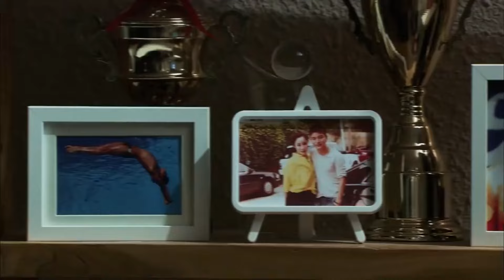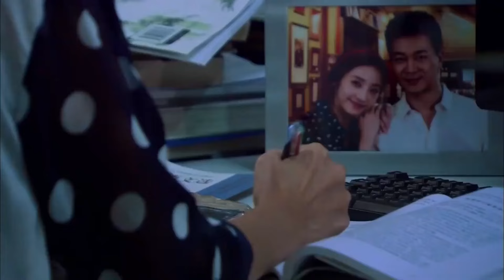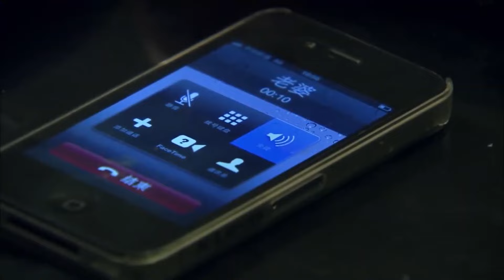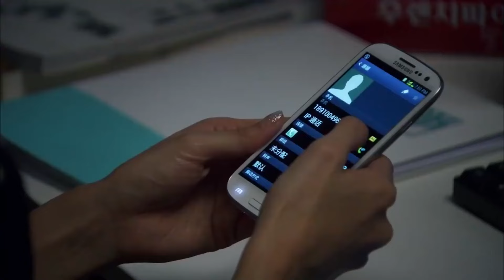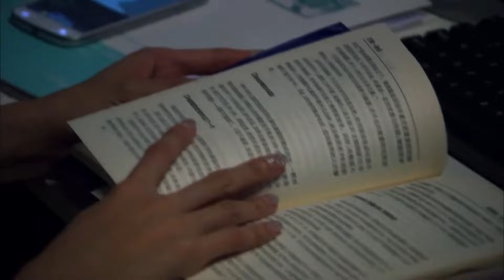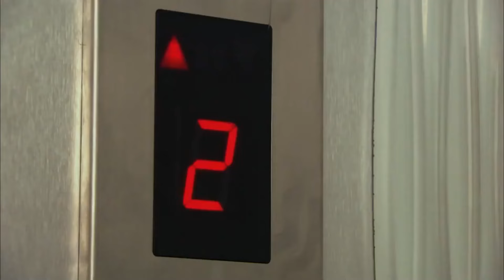【都市情感剧】亲爱的婚姻 15 | 贾乃亮婚姻里甘当“妻管严”，婚外却与多个女人纠缠不清，婚姻中的那点事，喜怒哀乐地不断上演，他该如何抉择（《相逢时节》/《追爱家族》贾乃亮、韩彩英、吴樾）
亲爱的婚姻 | 贾乃亮婚姻里甘当“妻管严”，婚外却与多个女人纠缠不清，婚姻中的那点事，喜怒哀乐地不断上演，他该如何抉择